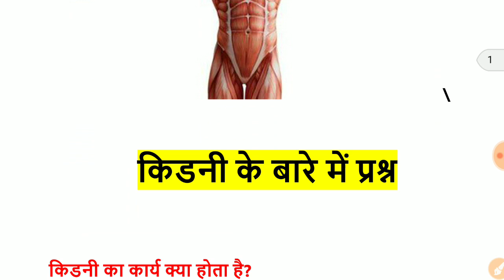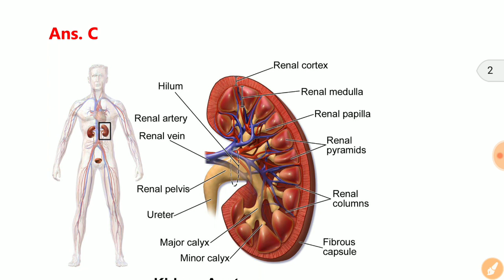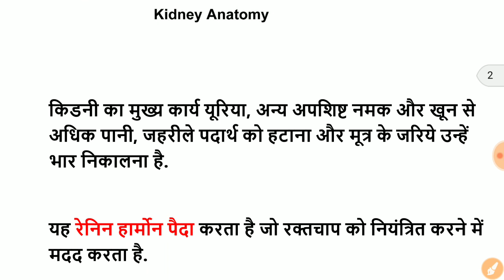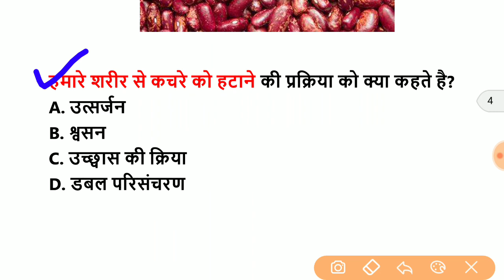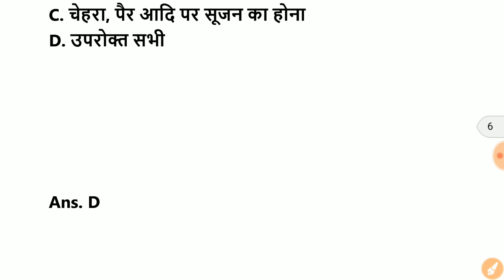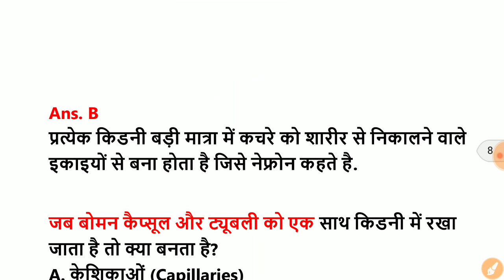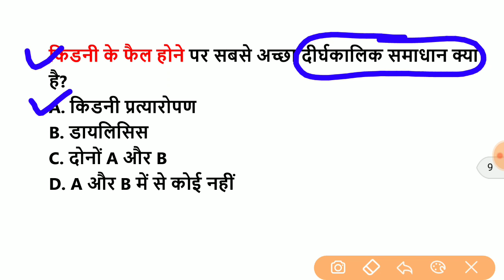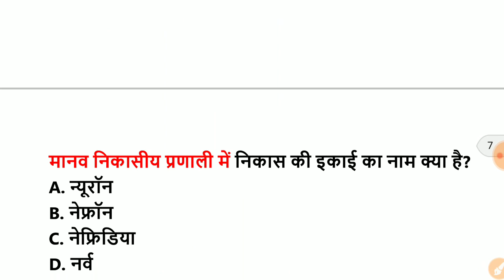🔴9 Pm Daily GK, Biology Top GK question For SSC , Chsl,Cgl ,NTpc group-d,Railways, police, bank,fci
Daily 9 Pm Biology GK Questions By Target stuyd IQ Saurabh Gupta Sir

biology for ssc cgl , Biology for ssc chsl
biology For Railways